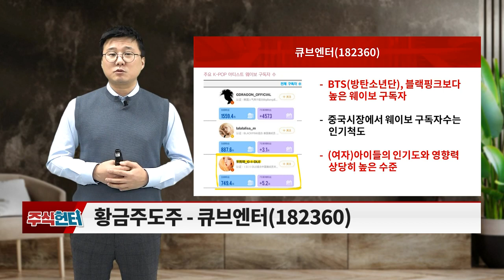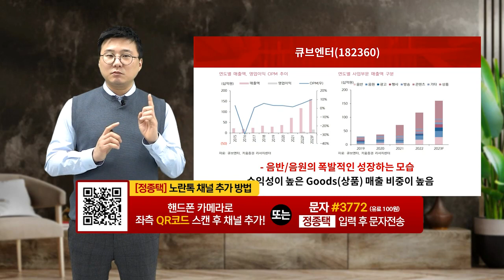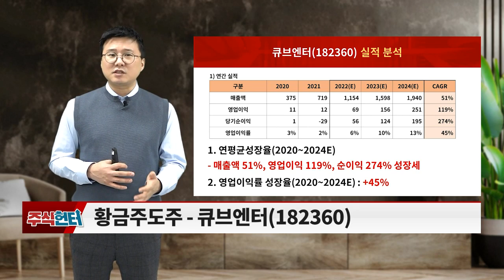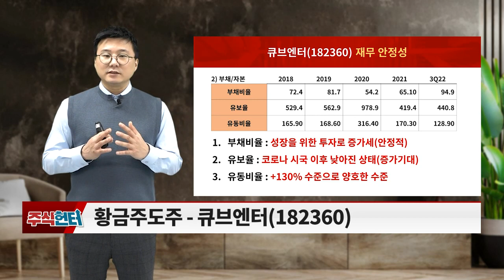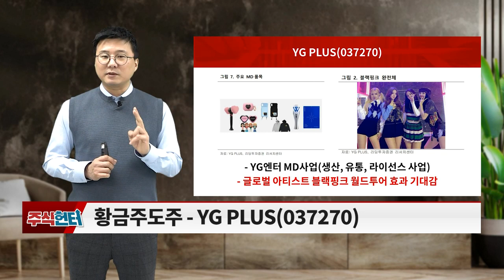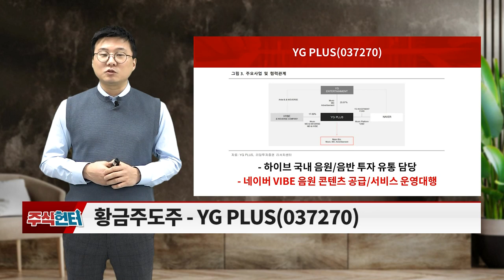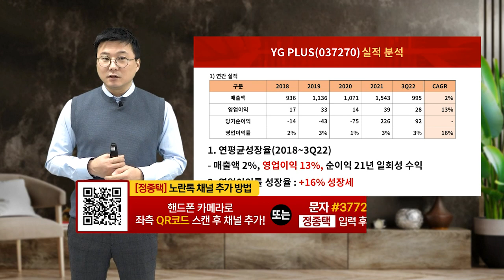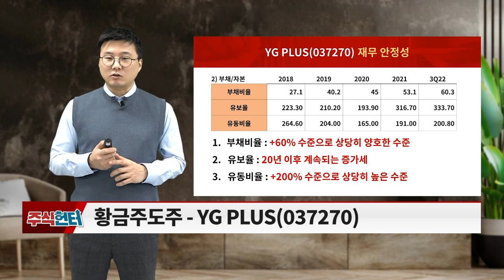큐브엔터(182360), YG PLUS(037270) / 엔터테인먼트 테마주_주식 헌터 (20230204)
# Issue 있슈?: 엔터테인먼트 테마주
# 황금주도주: 큐브엔터(182360), YG_PLUS(037270)